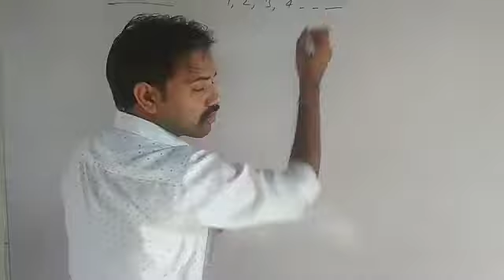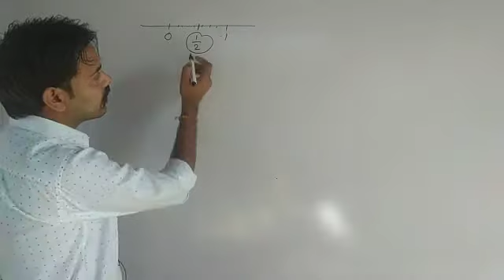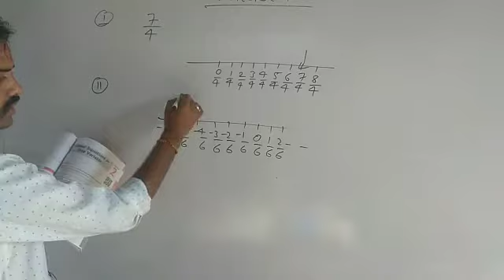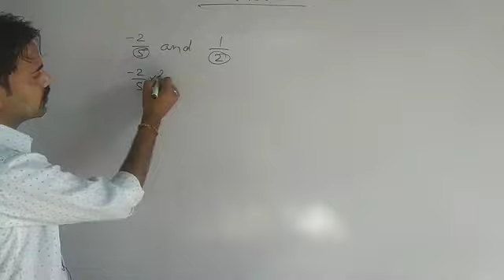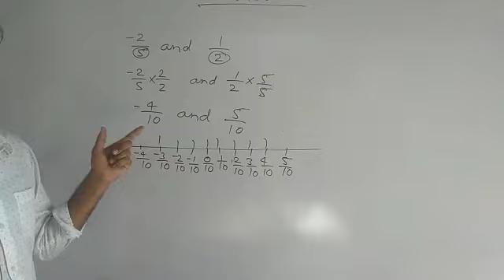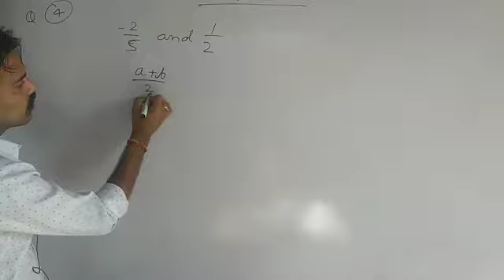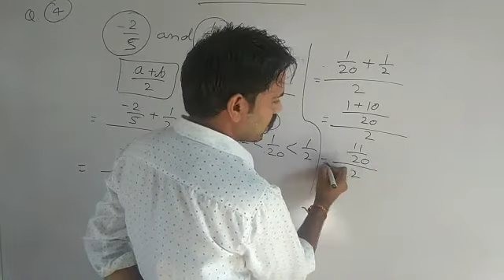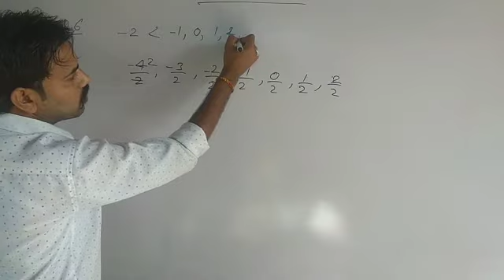Class 8th NCRT Chapter 1 Rational Number Exercise 1.2